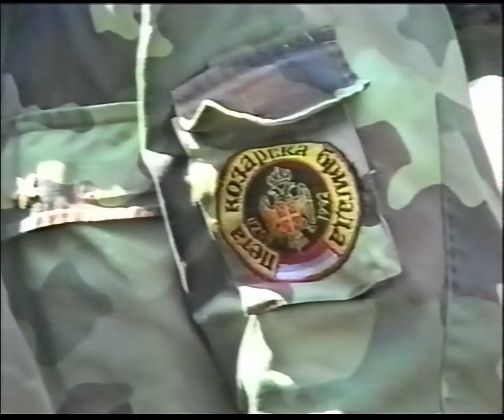Roki Vulovic - Peta kozarska brigada - (Official video) HQ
Label and copyright: Rodoljub Vulovic Roki

Roki Vulovic - Peta kozarska brigada (album: Junaci kozarski)

autor: Rodoljub Vulovic Roki

текст:
ПЕТА КОЗАРСКА БРИГАДА

Са планине Козаре топови се цују
пропланцима њеним они ођекују
с Подкозарја славно најбољи синови
историје лист исписују нови

Реф.
Козарска бригада креце преко Саве
преко минским поља узаса и страве
сваки педаљ насе српске земље свете
бране ти јунаци из Козарске Пете

Крајисници љути опет су у боју
јурисају бране отаџбину своју

Пакленица, Бијело Брдо
Коридор се прави
побједа над Недарима
одавно се слави

Брусник село, Крагуј
Коридор се прави
побједа над Костресу
одавно се слави

Реф.

Границе српске цврсто це да стоје
храбри борци пете никог се не боје
потомци јунака постали хероји
такви су ти храбри крајисници моји

Реф. 2џ

lyric:
The Fifth Kozara Brigade

From Kozara mountain, cannons can be heard,
Echoing through it's hills.
The best sons of glorious Potkozarje,
Are writing the new chapter of history.

Kozara Brigade is moving accross the Sava river,
Through minefields of horror and dread,
Heroes from the Fifth Kozara Brigade
Are defending every inch of our holy Serbian land.

Men from Krajina are in battle again,
Storming, defending their fatherland,
Paklenica, Bijelo Brdo, corridor is in progress,
Victory of Merdare has been celebrated
Brusnik Selo, Kragulj, corridor is in progress,
Victory of Kostreš has been celebrated.

Serbian borders will remain firmly,
The Fifth's brave warriors fear no one,
The descendants of heroes became heroes,
Those Men from Krajina are such brave lads.

Video was digitized with the help of NSA - Naša Srpska Arhiva
Video je digitalizovan uz pomoć NSA - Naše Srpske Arhive